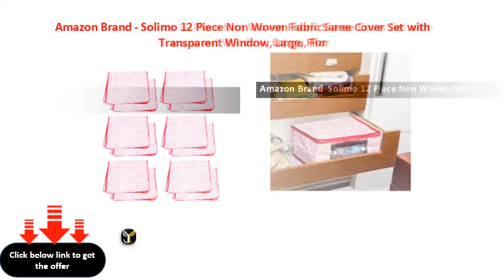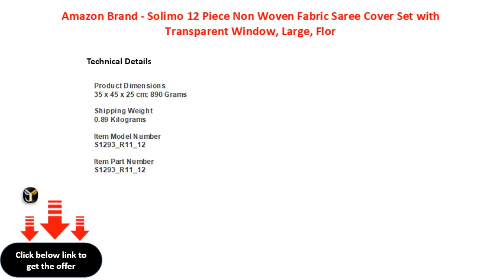Amazon Brand Solimo 12 Piece Non Woven Fabric Saree Cover Set with Transparent Window, Large, Flor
Amazon Brand - Solimo 12 Piece Non Woven Fabric Saree Cover Set with Transparent Window, Large, Flora Pink